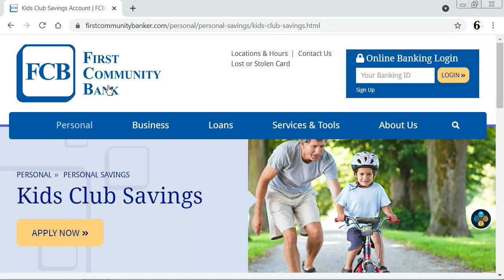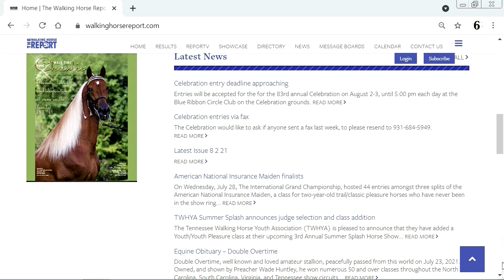2022 Celebration News Day 9 livestream - 09-02-2022 7:00am